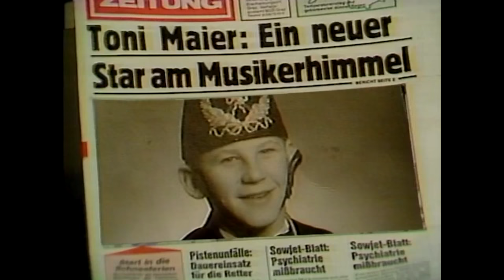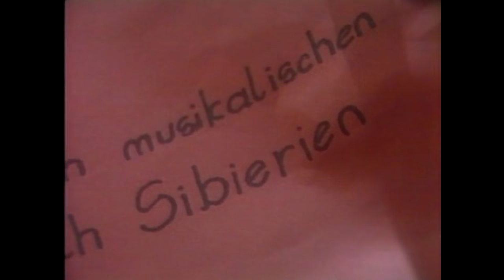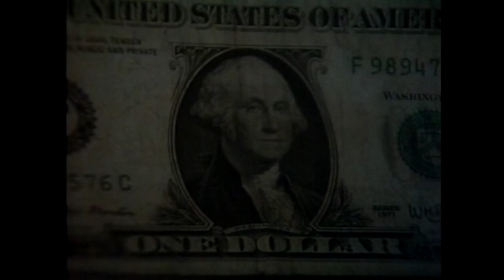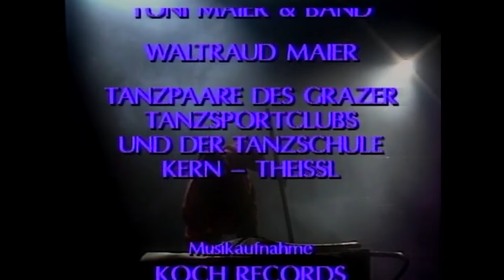Toni Maier TV Show - 1987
Die ganze TV Show Toni Maiers aus dem Jahr 1987...